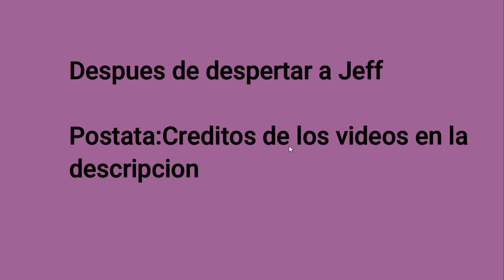Reacciones creepys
Créditos:
@Ms_ penguin_ uwu
@1Million Tries